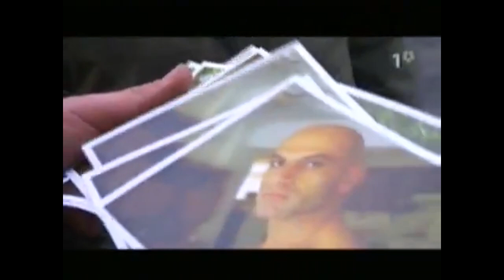Janne Josefsson i Bergsjön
Som vi har saknat detta klipp. Tillhör SVT.